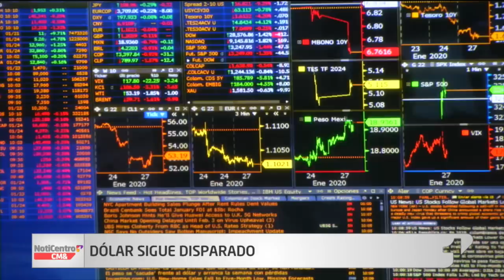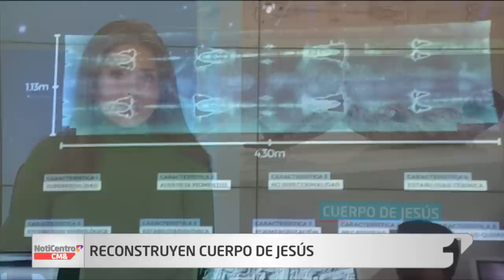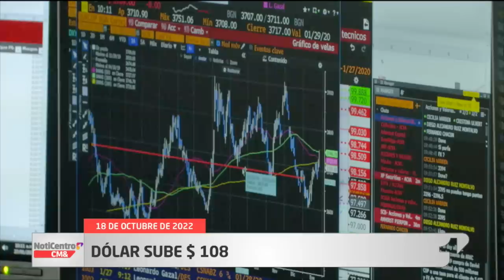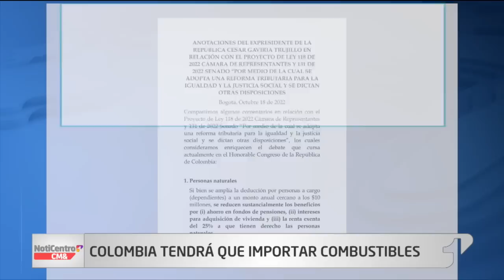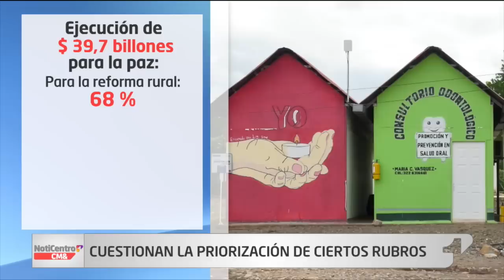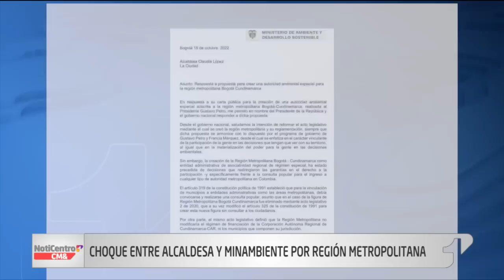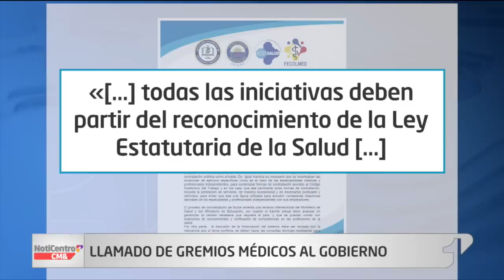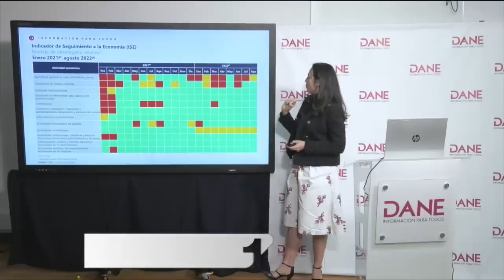NotiCentro 1 CM& Emisión Central 18 de Octubre de 2022